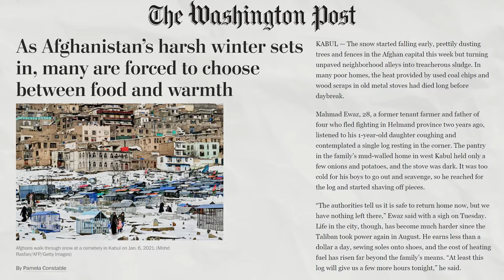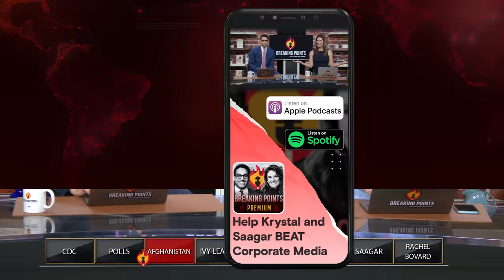Media SILENT As Afghan Civilians STARVE TO DEATH | Breaking Points with Krystal and Saagar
Krystal and Saagar cover the humanitarian crisis brewing in Afghanistan as millions of innocent civilians are on the verge of starvation in part due to US sanctions on the regime